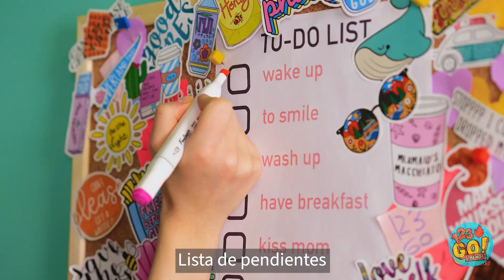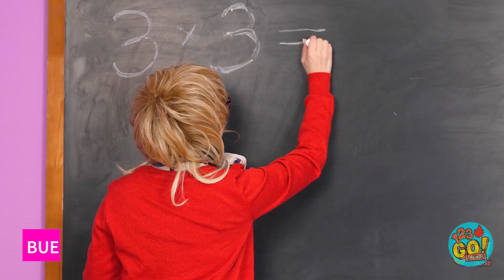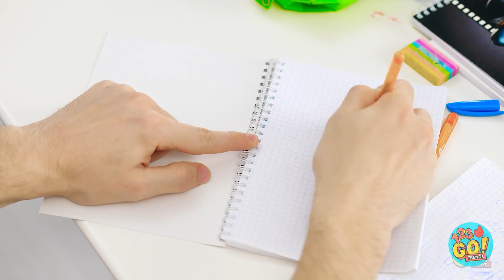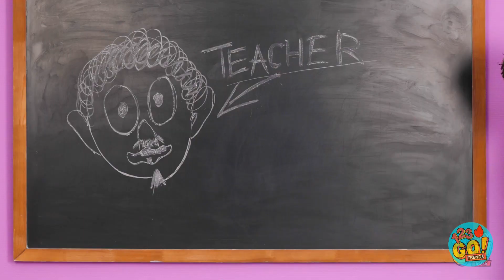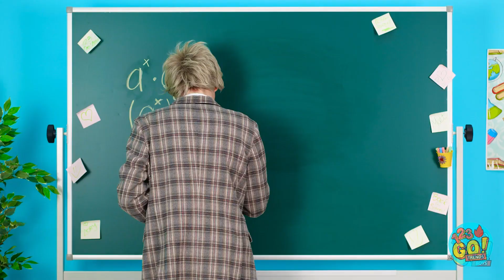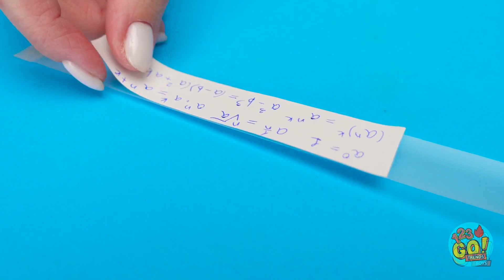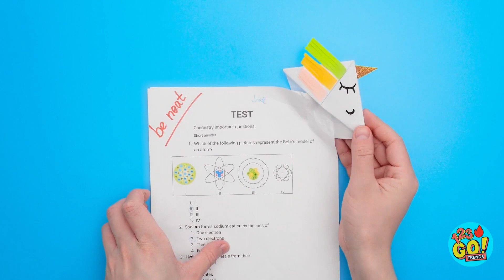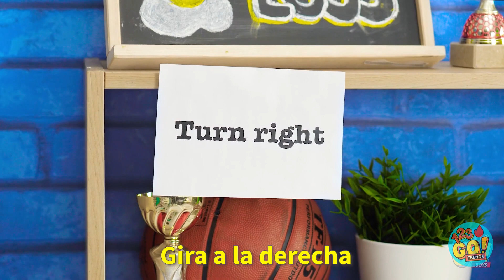TRUCOS DE CRIANZA BUENOS VS. MALOS || Niñera ingeniosa e ideas HTM para padres por 123 GO! TRENDS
En la clase, hay dos tipos de estudiantes: bueno y en quiebra o rico y malo. ¿Entonces de cuál eres tú? ¿Te sientes identificado con alguno de estos escenarios? ¿Eres más bien un santito o eres malo hasta la médula?